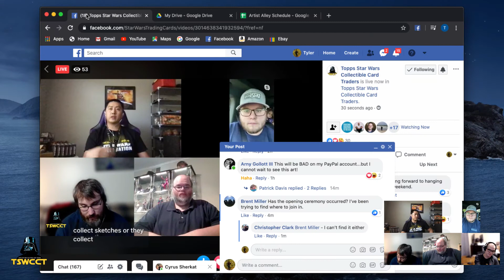TSWCCT Virtual Con Opening Ceremony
2020 TSWCCT 1st Ever Virtual Con.

With Covid-19 locking most of the world down, we got together with a bunch of artists and collectors to have a virtual convention.